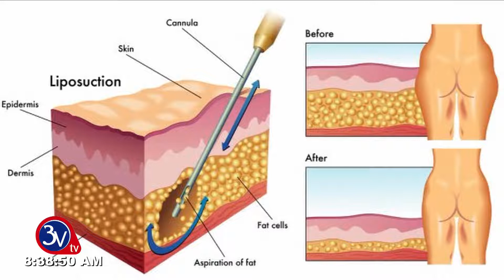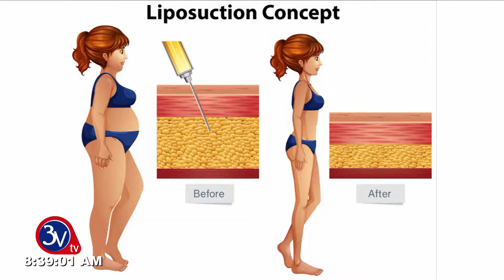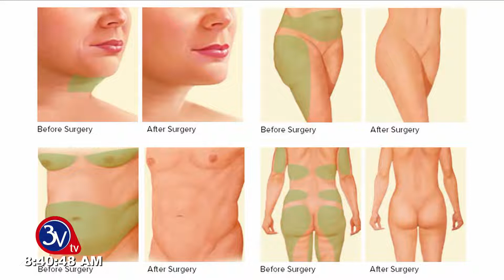Copia de 25-05-2021 /Matutino TV 3v En Salud